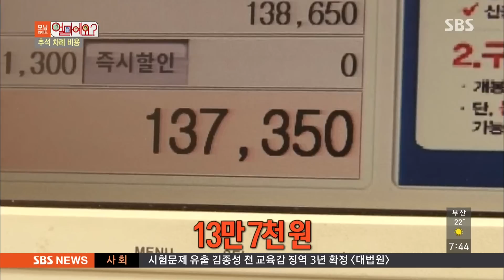[얼마예요?] 추석 차례 비용 @모닝와이드 140905